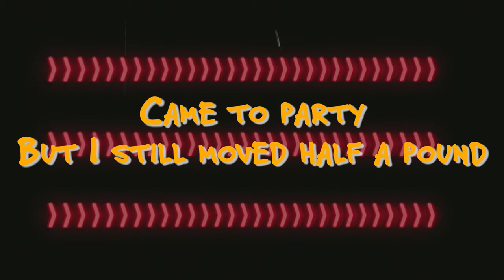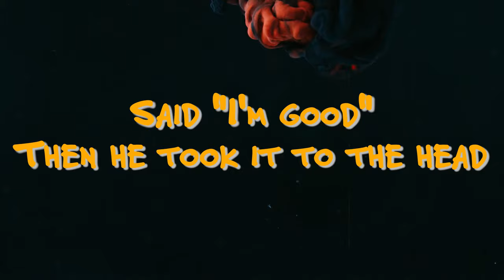04 - The Final Accounts of Big Dawg OG - Lyric Video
Listen to track four off of The Untitled Collection of Songs About Stuff! accompanied by the lyrics.